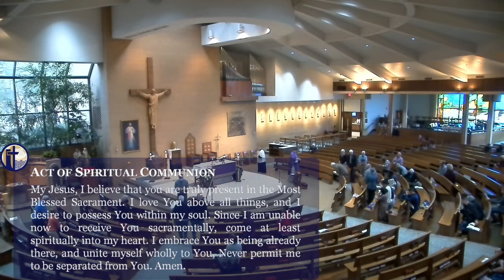3.4.22 St. Casimir, (1458-1484)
Mass Celebrant: Rev. Alexander Kroll
Mass Intention: Maggie, Steven, Evan, Caiden, & Lucy Bigbie